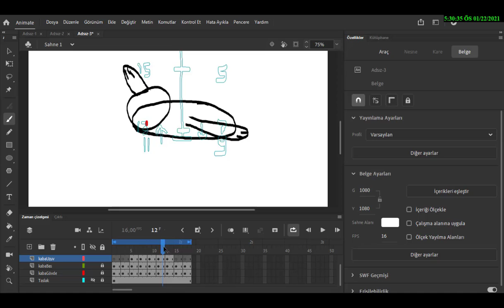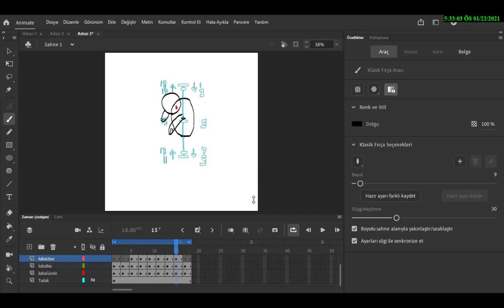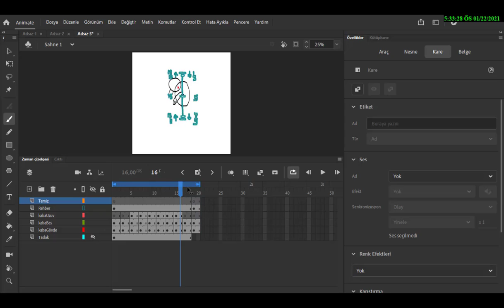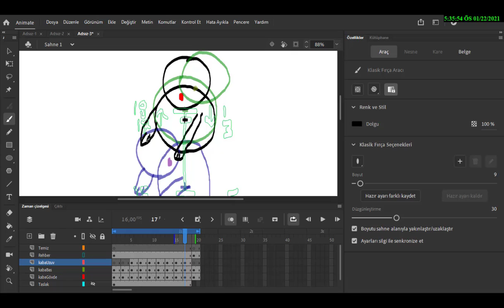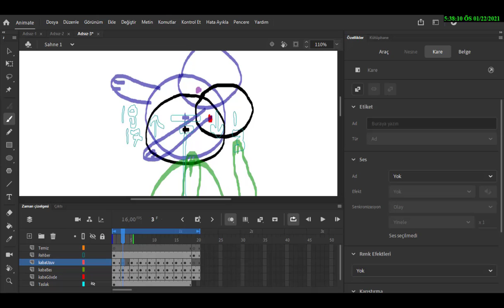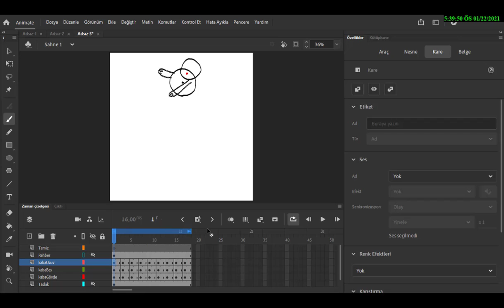Adobe Animate CC Dersleri 2021 Ders 24: Yuvarlanan Maskot KOLLAR Part IV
Bu videoda iki saat içinde Adobe Animate anlatılmaktadır.

--AŞAĞIDAKİ LİNKDEN
--SANAL AKADEMİ DÜNYASINA ÖZEL FIRSATLARLA
--GÜNCEL KUPONLARLA
--EN İYİ FİYAT GARANTİSİYLE
--UDEMY'DEN ULAŞABİLİRSİNİZ :):):):)

animate cc dersleri,
animate cc,
animate,
animate cc dersleri 2021,
animate 2021,
animasyon,
animate cc 2020 dersleri,
animate dersleri,
animate adobe,
animate tutorial,
animate animasyon yapma,
animate cc çizgi film,
adobe animate,
adobe animate cc dersleri,
adobe animate dersleri,
adobe animate 2020 dersleri,
adobe animate 2021 dersleri,
adobe animate tutorial,
adobe animasyon yapma,
adobe animation dersleri,
adobe animate nasıl kullanılır,
adobe animate 2021,
Nurullah Taş